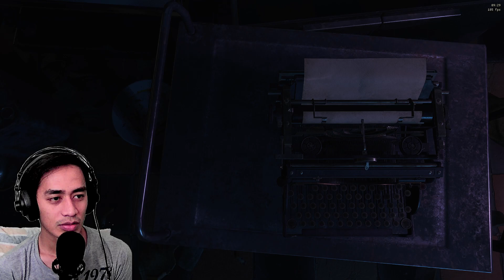Chapter 13 -1 Hardcore - Resident Evil 4 Remake Indonesia Part 19 (PS4, PS5 & PC)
Resident Evil 4 Chapter 13 Island
Ramon Salazar Boss Fight

This channel focuses on Gaming and other video games such as The Last of Us 2, The Last of Us PC, Red Dead Redemption 2, Ghost of Tsushima, God of War Ragnarok, Marvel's Spider-Man 2, Resident Evil, Assassins Creed, Cyberpunk 2077, GTA 5, and more

Difficulty: HARDCORE / MAD CHAINSAW
User Interface: NO HUD / HUD
(FREE AIM / NO CROSSHAIR/ NO AIM ASSIST

★PC SPECIFICATIONS/TOOLS
- CPU - INTEL I5 12400F
- 16 GB RAM DDR4
- GPU - AMD POWERCOLOR RX 6600
- HARDDRIVE - TOSHIBA 1TB 7200 RPM
- VEGAS MOVIE STUDIO Editing Software

** Semua Video adalah buatan Saya Pribadi